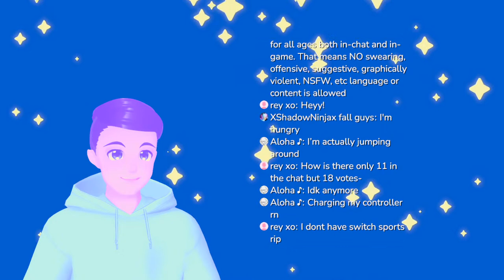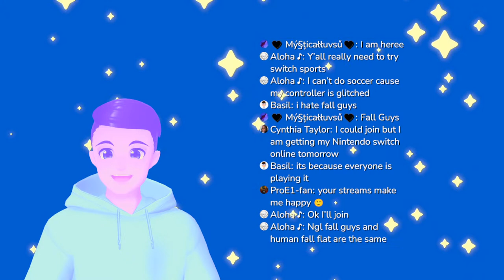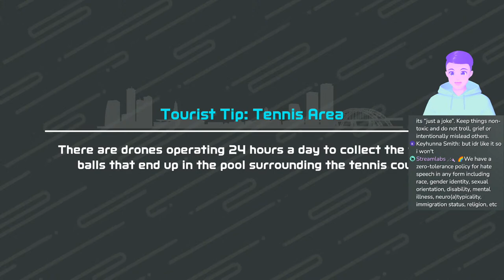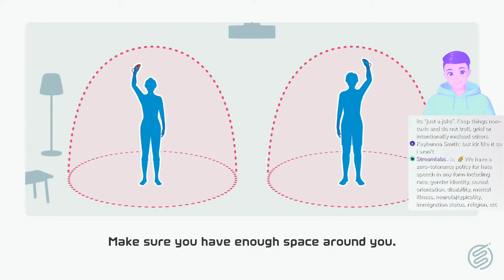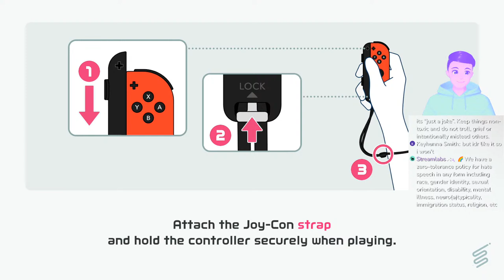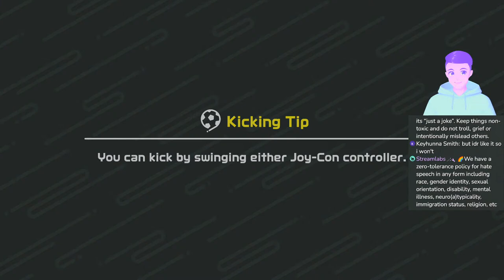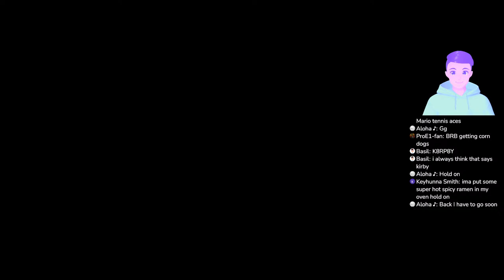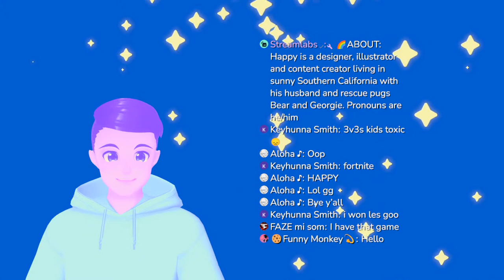🔴I'm a HUMAN BEAN? VARIETY STREAM! SWITCH SPORTS + FALL GUYS Squads and Customs with Viewers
🔴If there’s a violation of our community guidelines or other issue you’re not comfortable sharing publicly in chat or comments, please reach out via DM or email

INTRO MUSIC
Krayzius & Brainstorm - Virtual Boy

OUTRO MUSIC
Streambeats by Harris Heller - Nova

0:00 Intro - Starting Soon
3:24 Stream